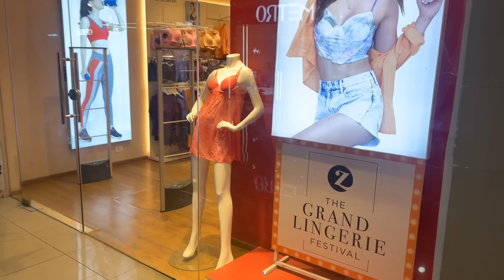Going Gym For First Time With Cute Girl For Photo Shoot 😱